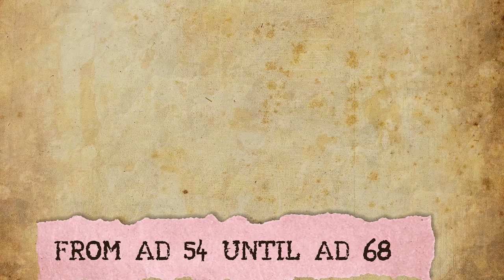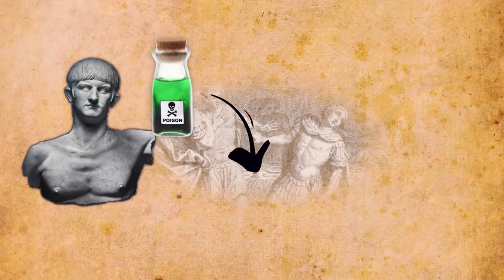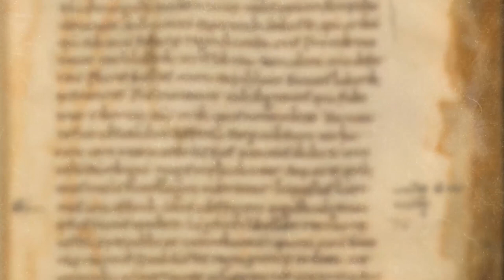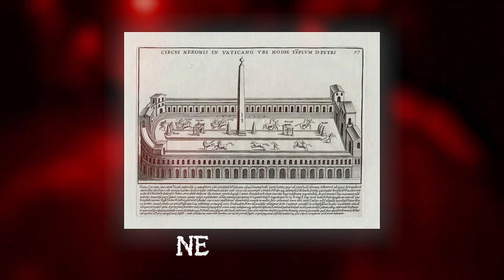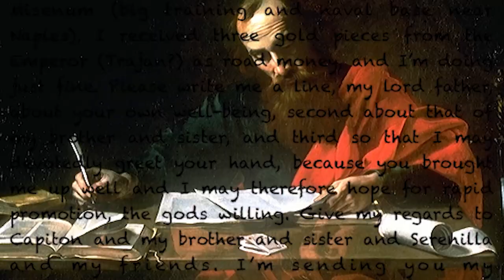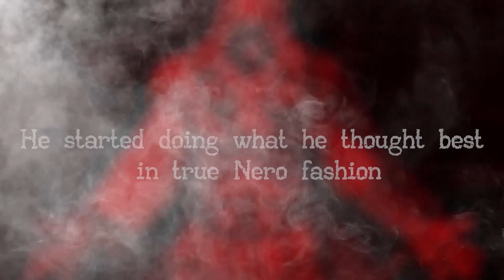Emperor Nero: The Sadistic Mastermind Who Tormented Rome!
📺Nero: The Tyrant Who Destroyed Rome?

Have you ever wondered what it would have been like to live under one of the most corrupt and vicious leaders of the Roman Empire? Nero is often considered by many to be one of the most tyrannical emperors in Rome's history due to the major role he played in the persecution of Christians.  But what exactly drove a man to become so evil?

Join us on this historical expedition as we journey back to the rise of one of Ancient Rome's most powerful leaders to discuss why Nero was known as such a wicked ruler and how everything he had accomplished in his reign eventually came crashing down around him. This is a video you won’t want to miss